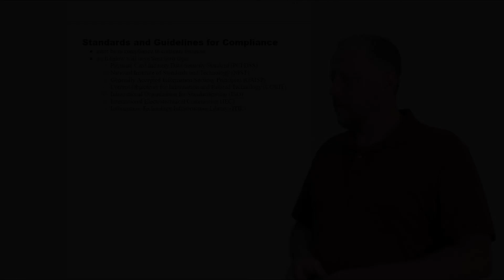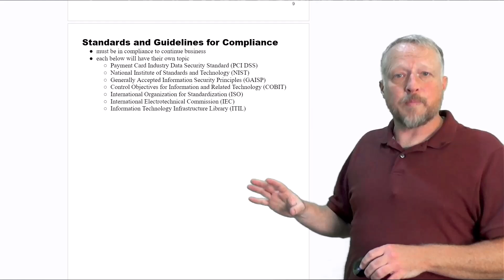9 - Standards and Guidelines for Compliance